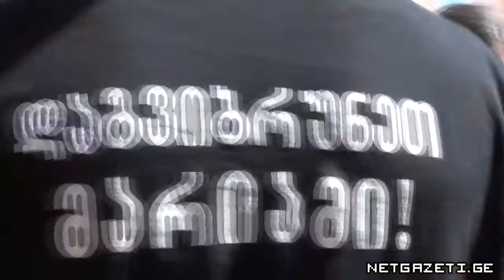53-ე სკოლაში აქციები გრძელდება, სამინისტრო პოლიციით იმუქრება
თბილისის 53-ე საჯარო სკოლაში გაფიცული მასწავლებლები და მოსწავლეები ზეწოლაზე საუბრობენ და გაფიცვის შეწყვეტას არ აპირებენ, ხოლო განათლების სამინისტრო აცხადებს, რომ გაფიცვა იმ მოსწავლეების უფლებას არღვევს, ვინც სასწავლო პროცესის ჩაშლის წინააღმდეგია და პოლიციის ჩარევით იმუქრება.